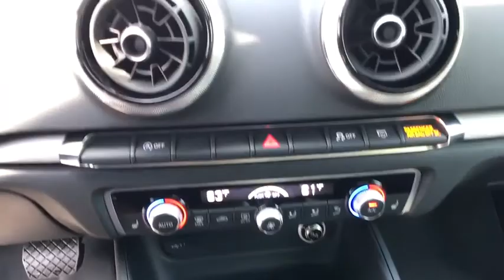2019 Audi A3 Sedan Summit, Short Hills, Livingston, Westfield, Maplewood, NJ MD90369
Mythos Black Metallic New 2019 Audi A3 Sedan available in Summit, New Jersey at DCH Millburn Audi. Servicing the Short Hills, Livingston, Westfield, Maplewood, NJ area.
2019 Audi A3 Sedan Premium - Stock#: MD90369 - VIN#: WAUAUGFF3K1008987

35 MPG Highway, .